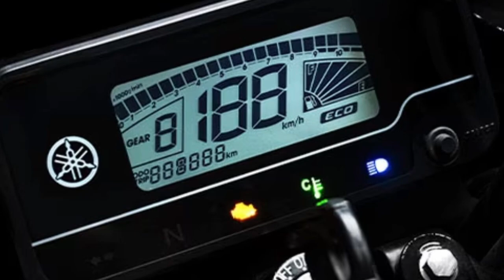✅É OFICIAL e Ja esta no SITE DA YAMAHA FACTOR 150 2024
Haya Creations
Film Maker

Endereçõ: Rua Marquês do Herval, 95 - Centro
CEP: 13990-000